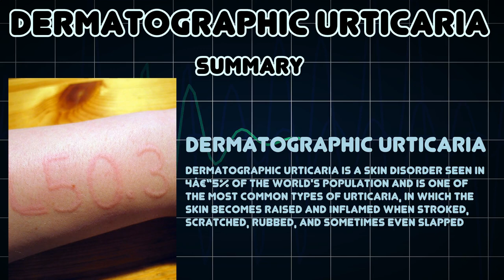Dermatographic urticaria (Medical Condition)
Symptoms, risk factors and treatments of Dermatographic urticaria (Medical Condition)

Dermatographic urticaria is a skin disorder seen in 4â€“5% of the world's population and is one of the most common types of urticaria, in which the skin becomes raised and inflamed when stroked, scratched, rubbed, and sometimes even slapped